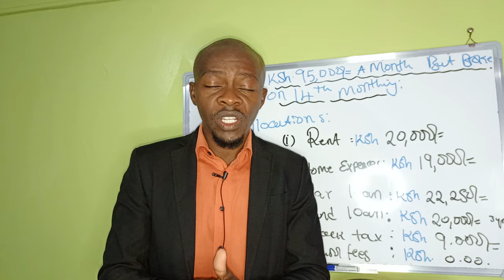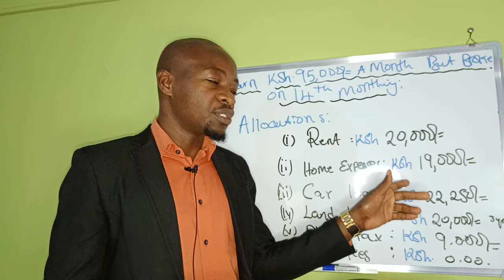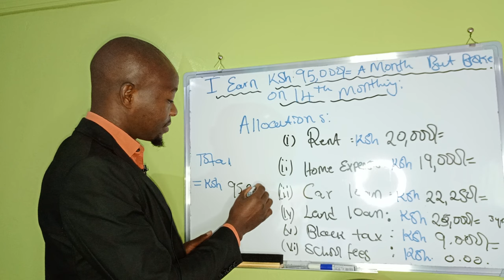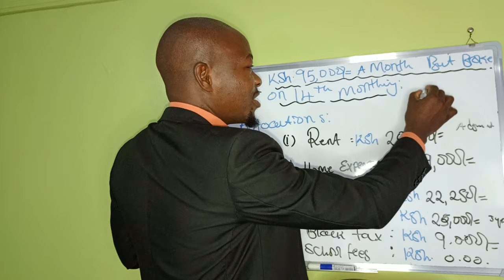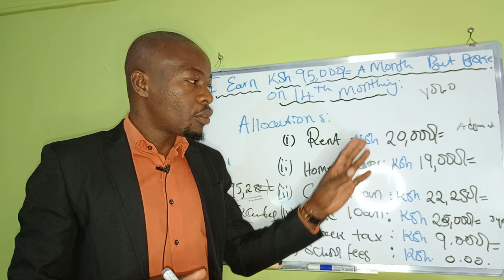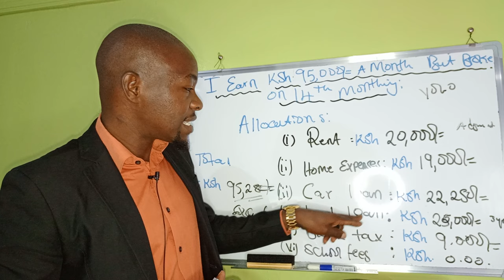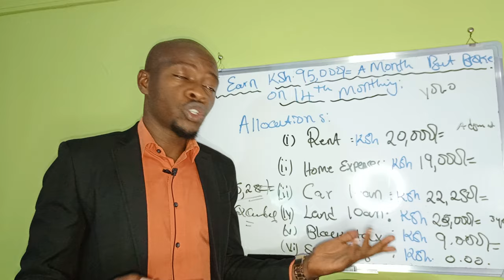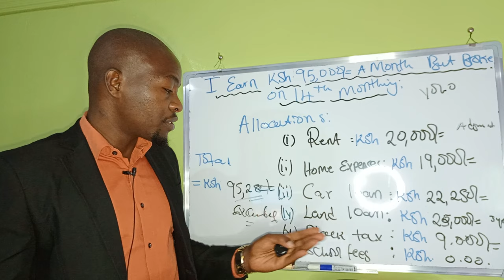I Earn Ksh 95,000 A month But am Always broke by 14th day. Am 33 please Help!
Making a whopping Ksh 95,000/= a month and being broke by 14th day, it's a clear indication of not having the right financial tools to manage, handle and invest the money. this is dangerous to your development.